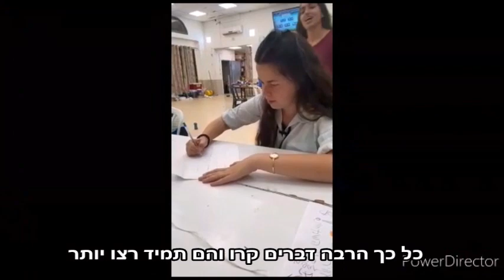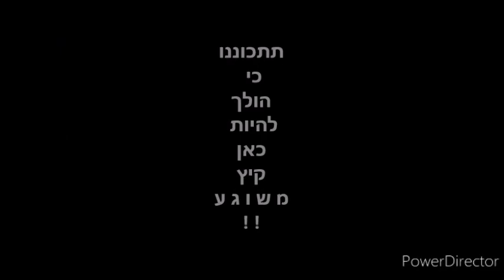סניף אופקים פותחים קיץ מטורףף !!